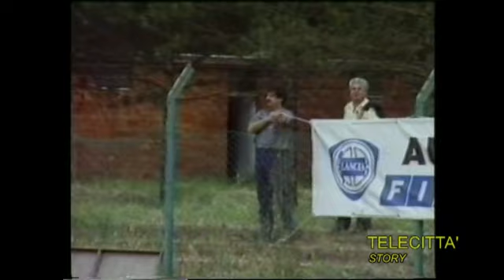Cassino Story Serie D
Cassino Calcio il Cassino dei miracoli